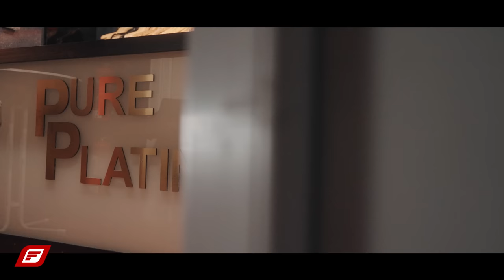Christian Eckerlin XXL Interview: Kampf gegen Jungwirth, 1 Million € Turnier, Smolik & vieles mehr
Christian Eckerlin gegen Christian Jungwirth? Im Interview gibt und Christian seine Sicht der Dinge!

Mit dem Code ECKERLIN gibt es bis zu 20% auf ausgewählte ESN Produkte. Mit einem Einkauf über den Code kannst du Christian und unsere Arbeit unterstützen